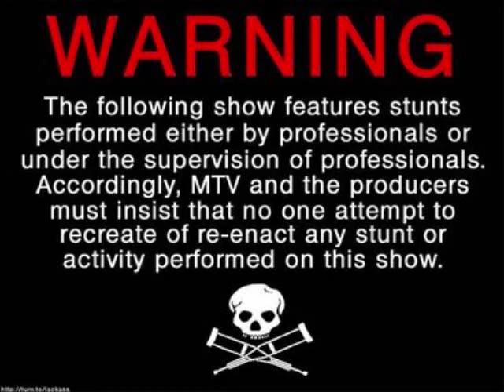Jackass Horse Sledding!!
This is what we do in Canada when we're not hangin out in our igloos.